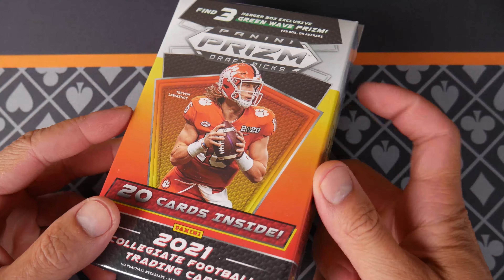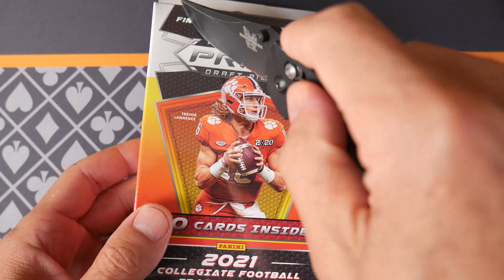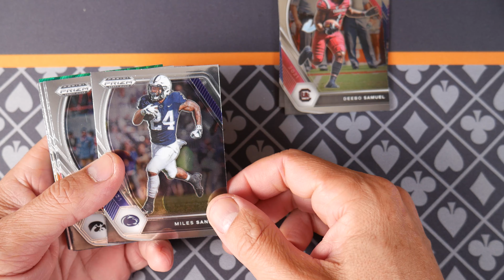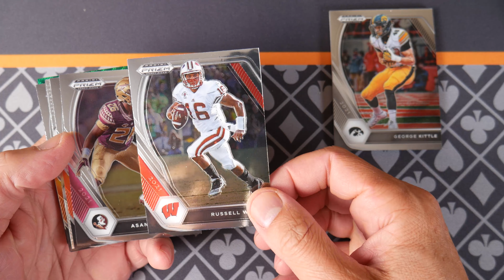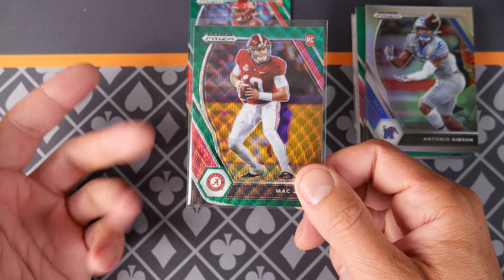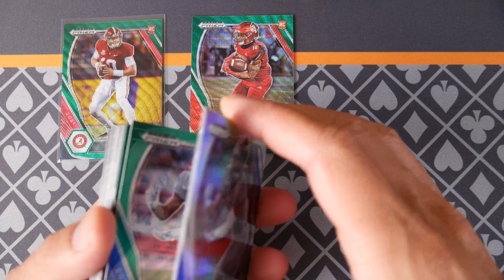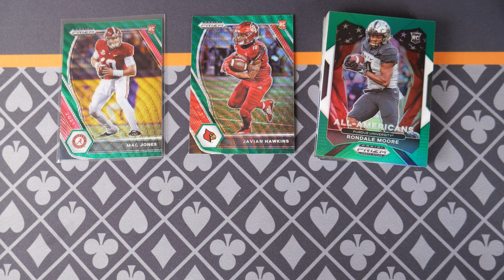2021 Football Prizm Draft Picks Hanger Box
Let's see what we can find in this 2021 hanger box.